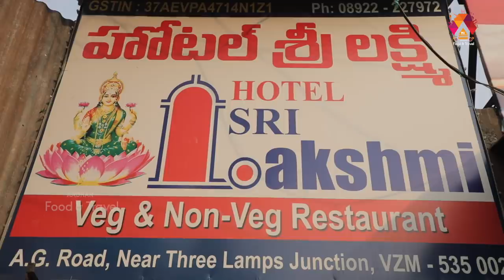Vizianagaram Sri Lakshmi Hotel | Old and Traditional Mess | Non Veg Specials | Biryani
Hotel Sri Lakshmi very famous restaurant in Vizianagaram since 1964. Watch now to know the story behind the famous Sri Lakshmi Hotel.

Address:
A.G. Road, Near Three Lamps Junction,
Kaspa West, Vizianagaram,
Andhra Pradesh - 535002.